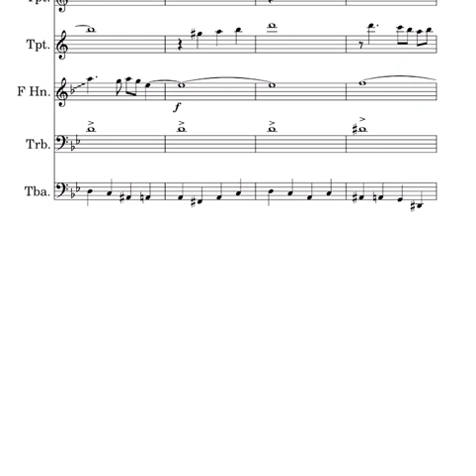Cadets Malaguena ending full brass transcription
cadets 2003 malaguena transcription full brass score